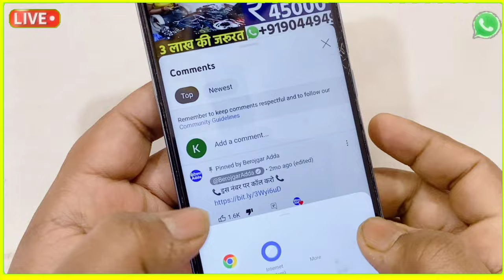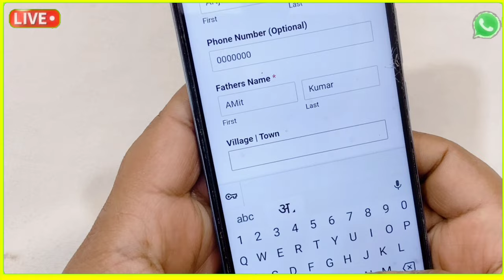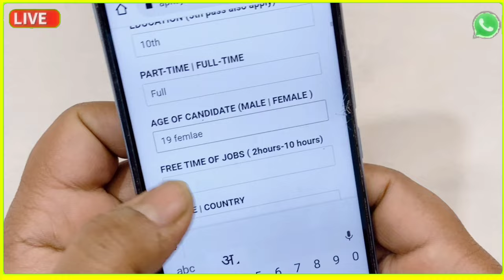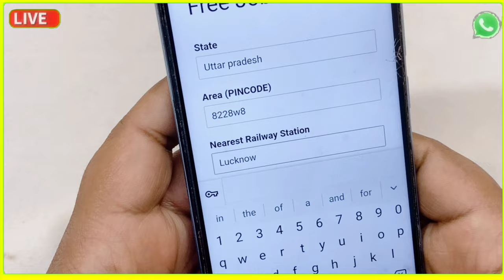PEN पैकिंग करके 45,000 महीना कमाओ 😍😍 Jobs at Home, New Business Idea 2024, Small Business Idea